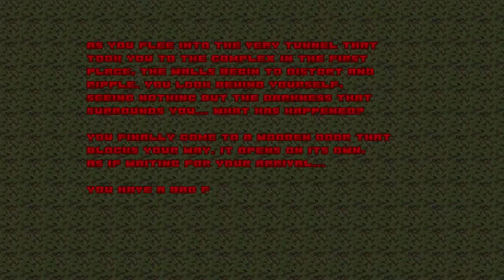Doom with Gaiden - The Insertion.Map 01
Map01:Outer Complex